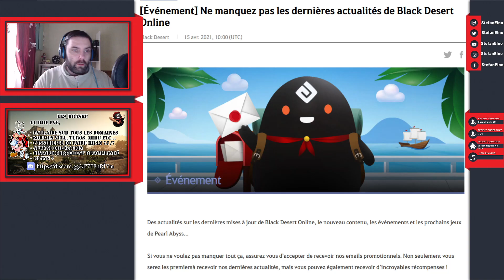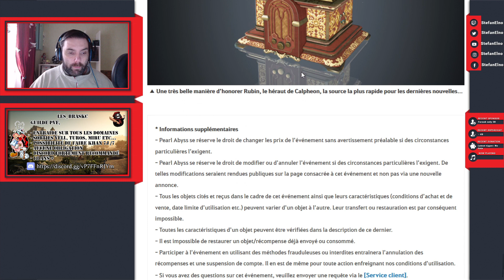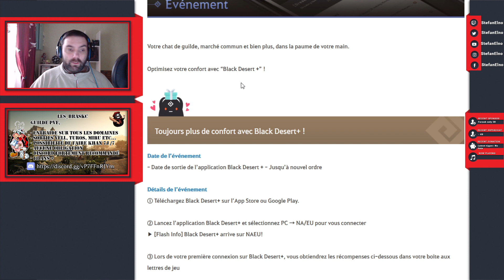Ne ratez pas ces cadeaux ( actu black desert+ )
Plop à tous dans cette vidéo je te propose Ne ratez pas ces cadeaux ( actu évent )
C'est parti.

Sommaire :
0:00 • Intro
3:35 • Outro